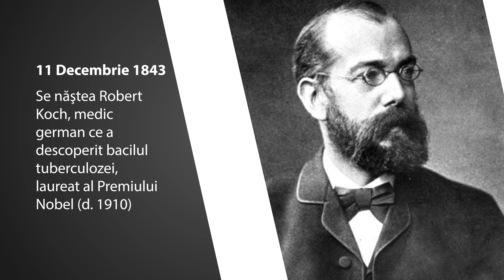Calendarul Zilei 11 Decembrie